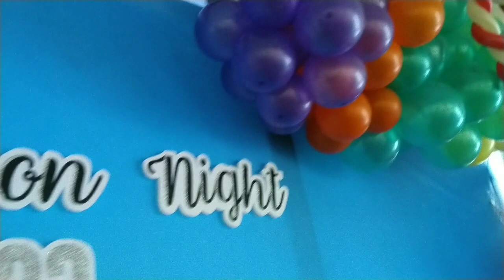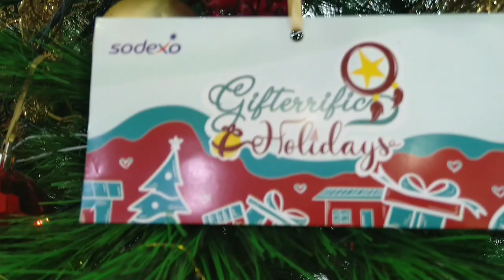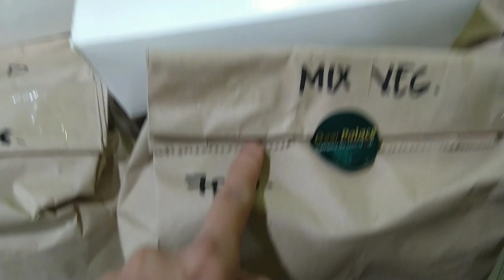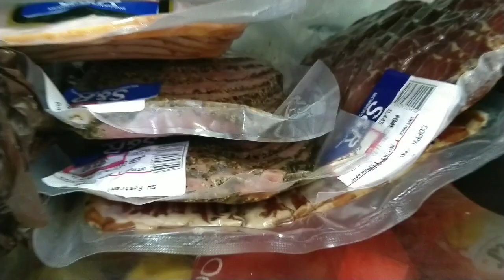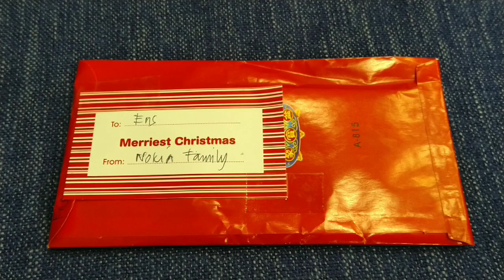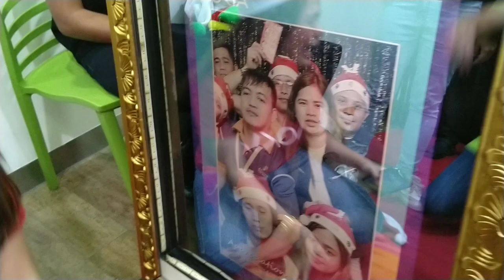Appreciation night 2023/Em and Enz